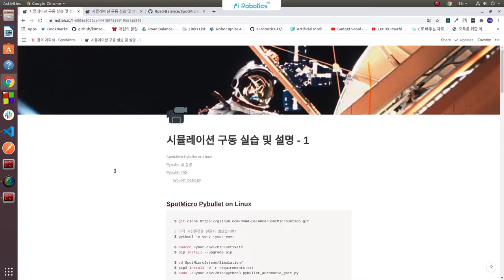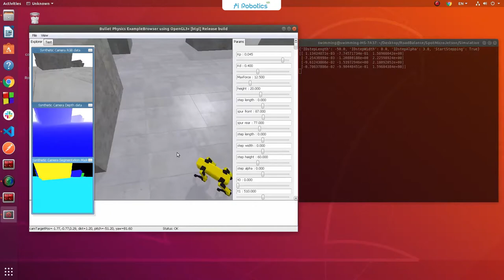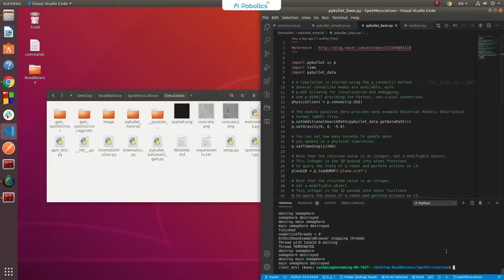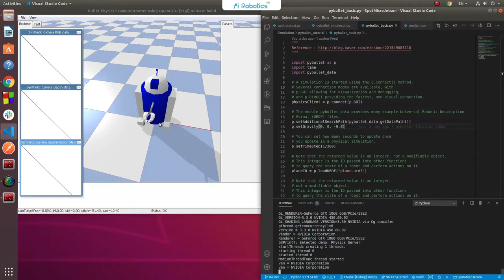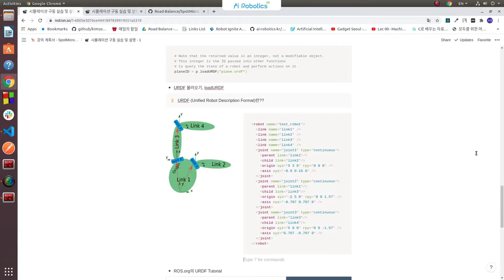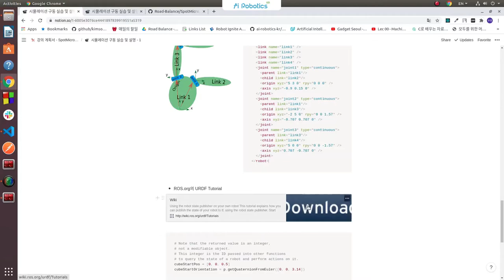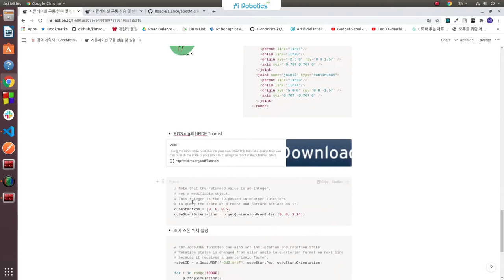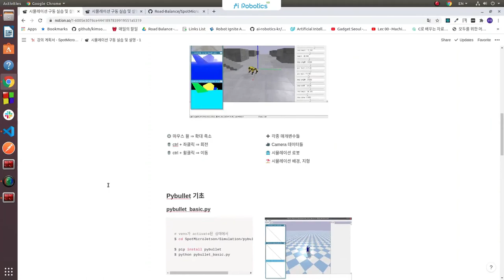Spot Micro! w/Jetson nano, w/o ROS 05강 시뮬레이션 구동 실습 및 설명 - 1